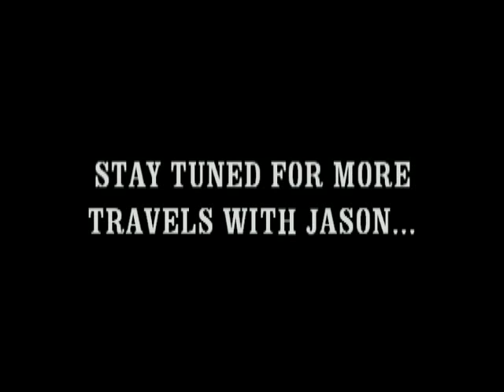Travels with Jason Intro and Part1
Jason took a Vacation and wants to share all the fun facts that he made up about stuff. You can tell who Jason is as he will have his name on his hat.